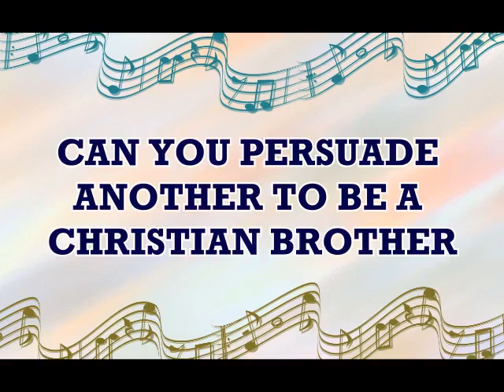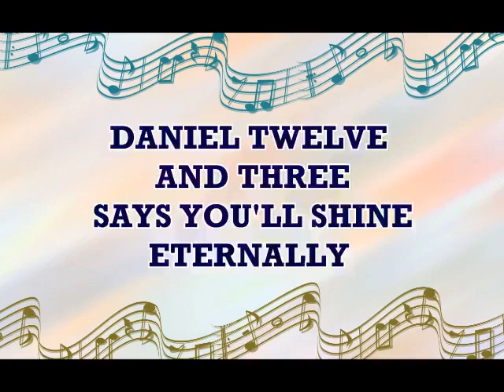CHARACTER SONG - PERSUASIVE